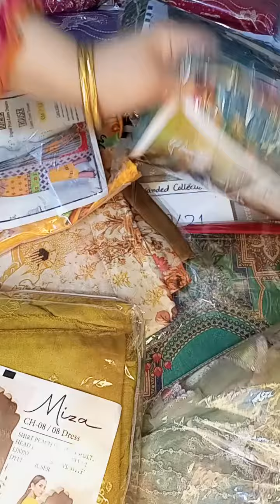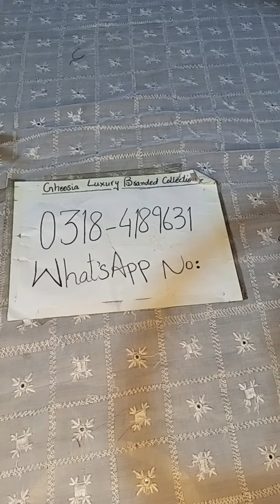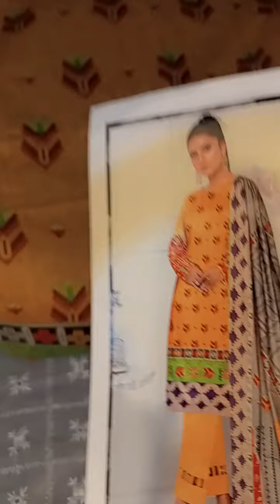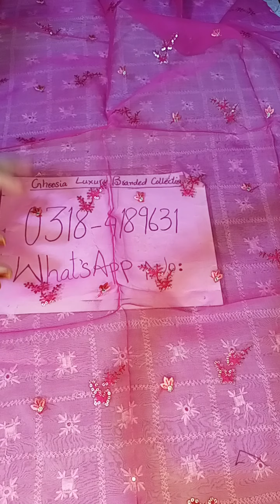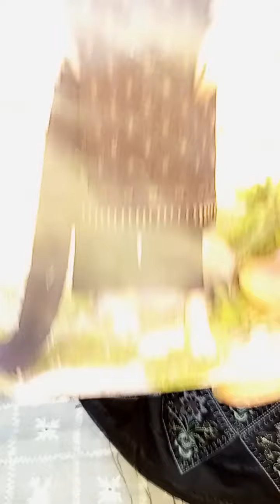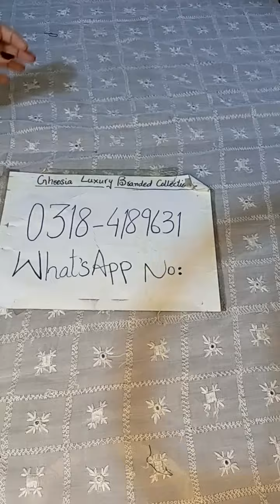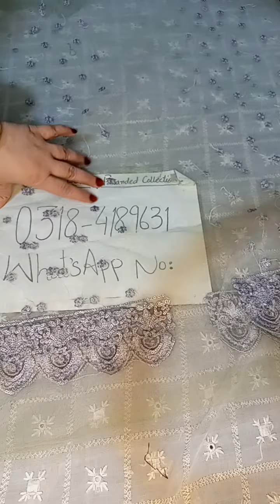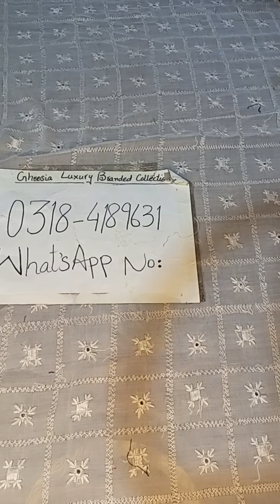Wedding articles 1 ki price ma 2 lain, Gul Ahmed silk only in 2050, M series new collection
Wedding collection itna Sasta ma 😲
silk Gul Ahmed 3 pcs in 2050
and many more variety in wholesale rates